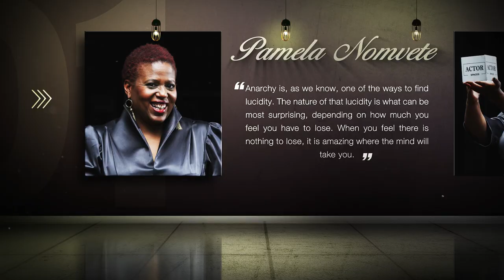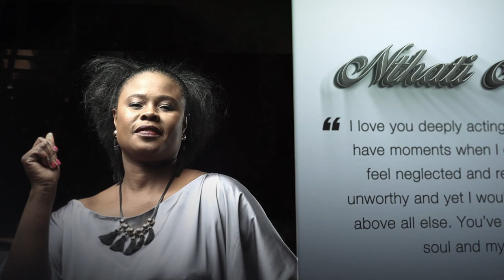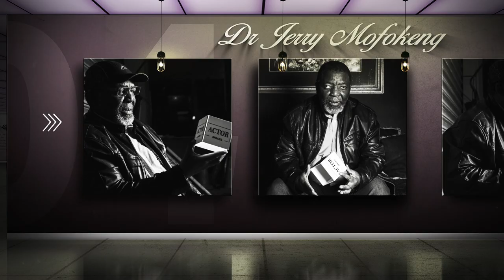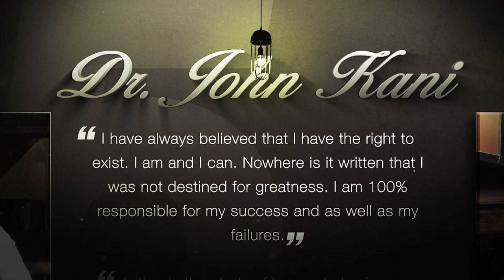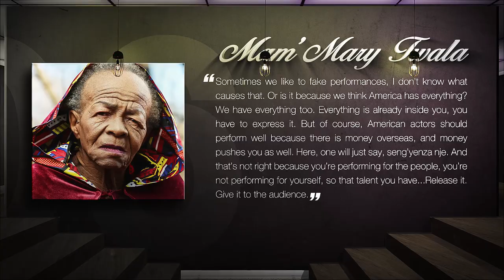Actor Spaces Virtual Exhibition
Actor Spaces in association with Department of Sports Arts and Culture honors and Gauteng Film commission our Industry Legends that have established and maintained sustainable careers for our aspiring talent to look up too.

Actor Spaces virtual exhibition photography by Mlungisi Mlugwana

featuring
Pamela Nomvete
Nthati Moshesh
Dr Jerry Mofokeng
Dr John Kani
Mam'Mary Twala